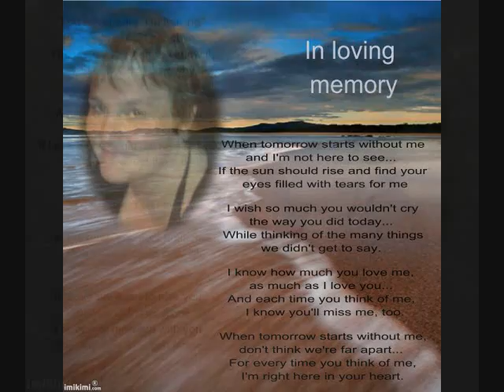my sweet friends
I made my friends  Video  :)  and im good job